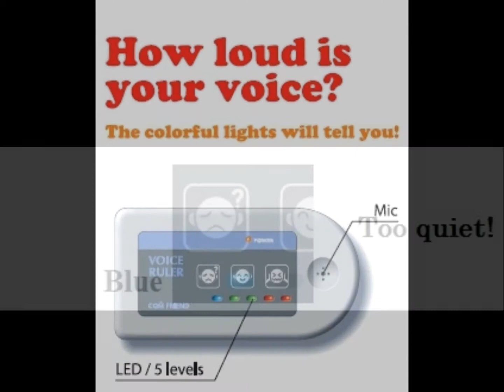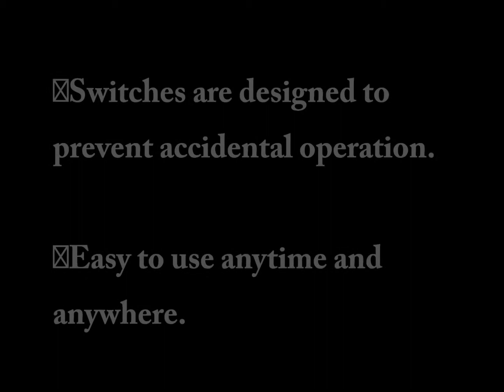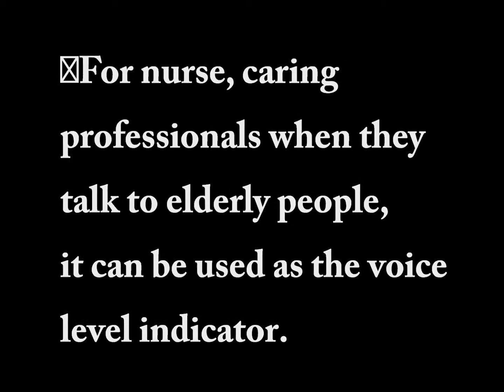VOICE RULER introduction EN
Displays the loudness of person's voice by color of lights and face icons. The voice ruler detects a person's voice with its microphone and visualizes its loudness with a 5 level LED display. For normal
everyday conversation., the blue light means the voice is hard to
hear, the green means the level is just right, and the red means the level is too loud and can disturb other people. The levels are
displayed with easy to understand colored LED lights and face
icons. According to inventor Tomonori Karita, associate professor of the Faculty of Education, Ehime University, children with learning
problems can have difficulity adjusting their vocal levels to their
surroundings in classrooms or vehicles. As this can lead to them
being bullied or withdrawing socially, it is considered better for
them to learn control of their voices at as early a stage as possible. With this device, children can practice anytime, anywhere on their own, without a teacher, nearby An improvement in their learning level can also be expected as the device gives a constant, objective measurement and assessment.
* Ehime University is currently applying for a patent on VOICE RULER as both hardware and software.